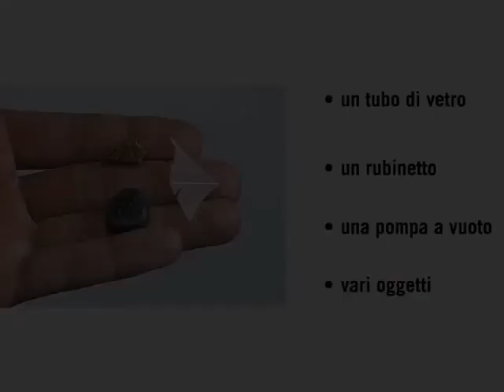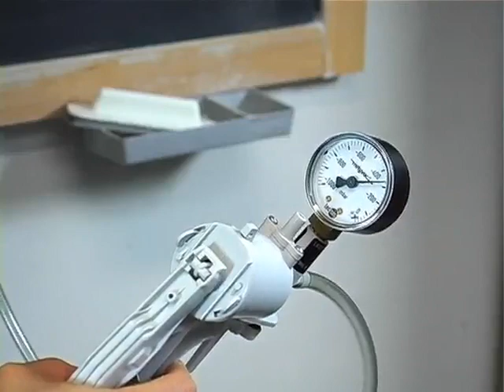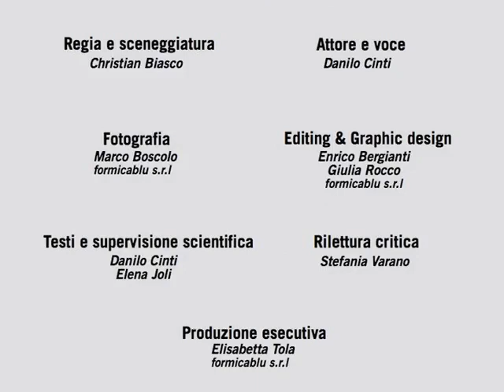LABORATORIO Cadute nel tubo di Newton AMALDI ZANICHELLI